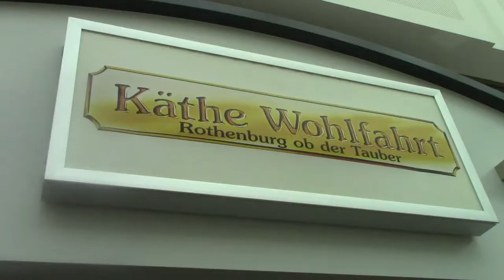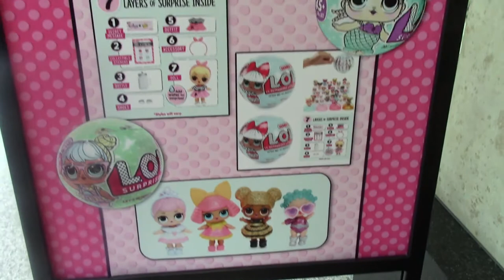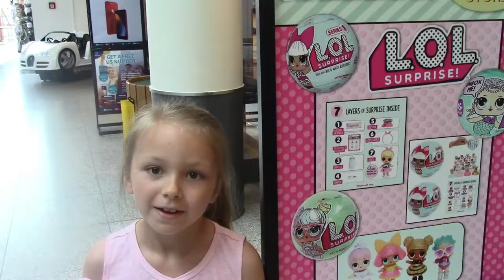We found LOL SURPRISE GLITTER DOLLS in a toy store!! Mac 5 family! Kid videos!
We went into this super fun toy store at the Ramstein PX and found a ton of LOL Surprise Balls!! The ones we found were the LOL surprise Glitter, We bought a few and can not wait to open them with you all!! We also found a ton of other super fun, cool toys in this toy store such as Star Wars toys, Miraculous Ladybug toys, Num Noms, Disney toys, slime, unicorn toys, mermaid toys, play doh toys, and so much more! We bought the LOL Surprise glitter doll and some unicorn glitter slime!